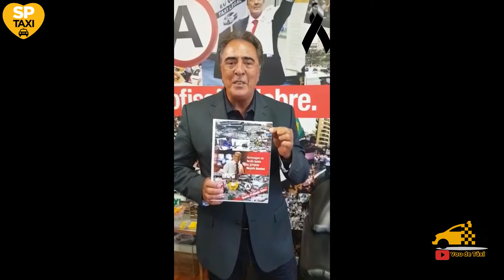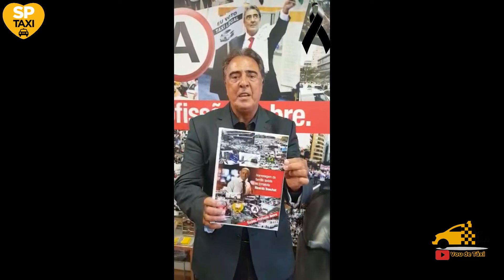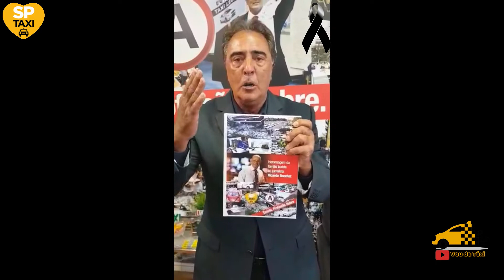OBRIGADO BOECHAT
Obrigado ao Jornalista Ricardo Boechat, que sempre defendeu a classe de taxista, descanse em paz.